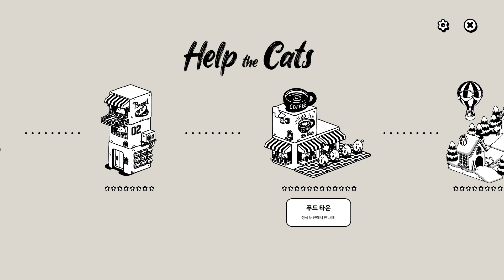HelptheCats Demo헬프더캣츠 (Help the Cats) 플레이